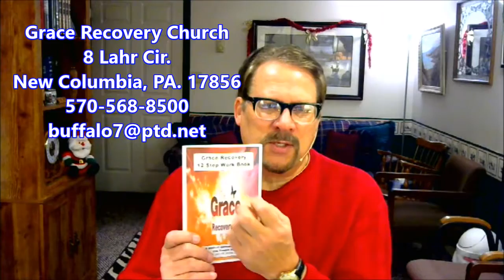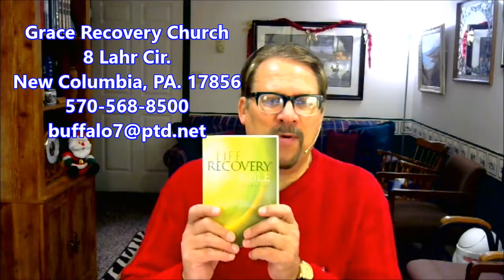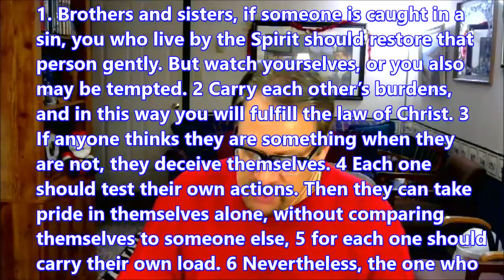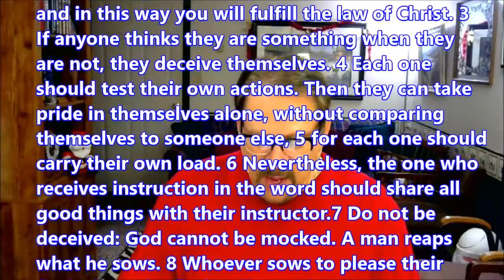Truths about Sin-Galatians 6:1-8-12/4/16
So it is a lie from Satan to believe sin is fun and godliness is boring. The truth about sin as it is revealed in the Bible and in human experience is far different from the bill of goods Satan tries to sells us. The devil is a liar. The truth about sin is that it is deceptive, destructive, and deadly.